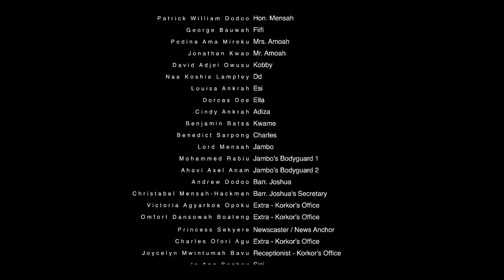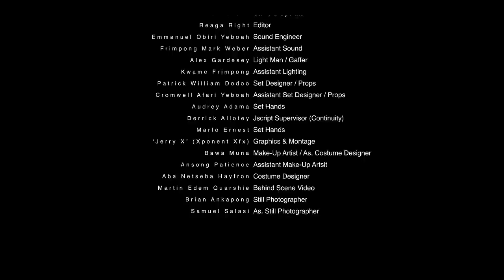PUZZLED S01E07 - Stop it, I like it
THIS IS EPISODE SEVEN of PUZZLED.